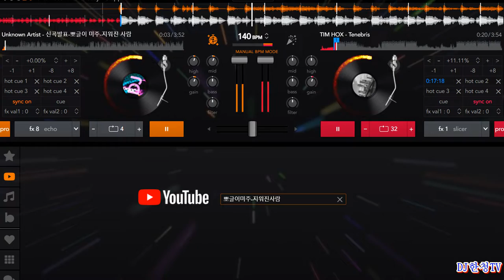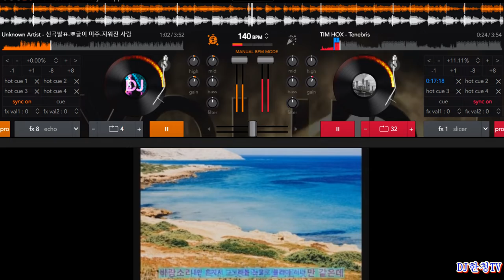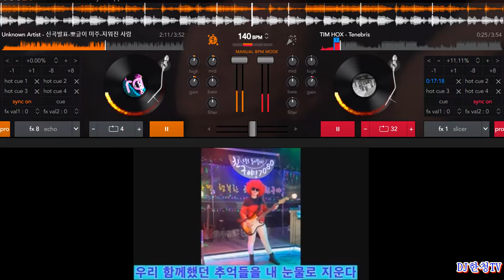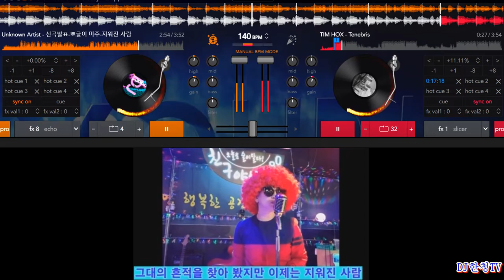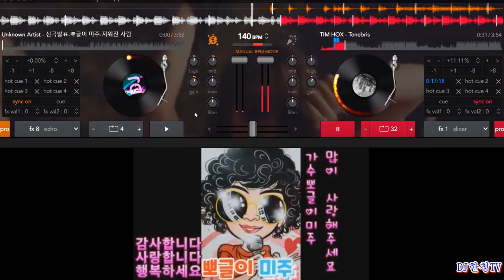뽀글이미주TV-신곡발표-지워진사람-DISCO-VER